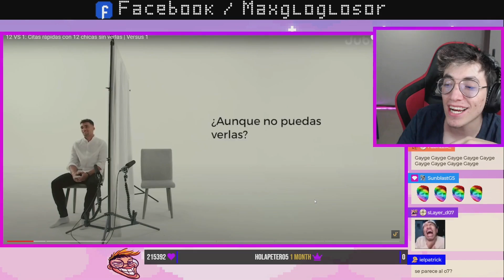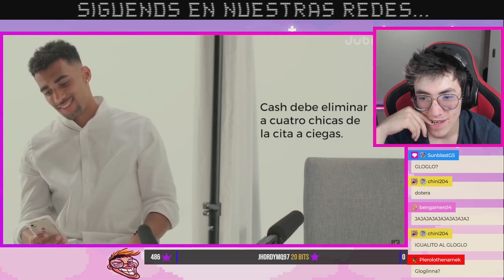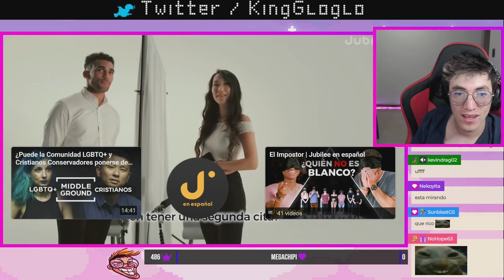Glogloking Reacciona A 12 VS 1: Citas rápidas con 12 chicas sin verlas